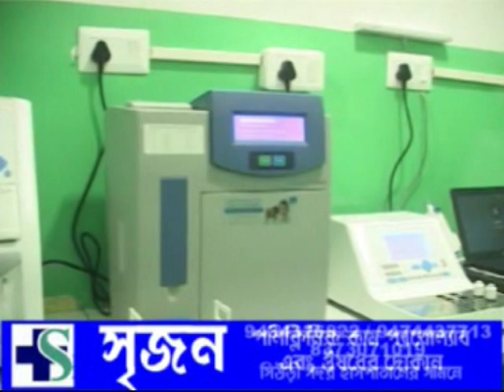VOI TV ZILLA BARTA 11.08.2022